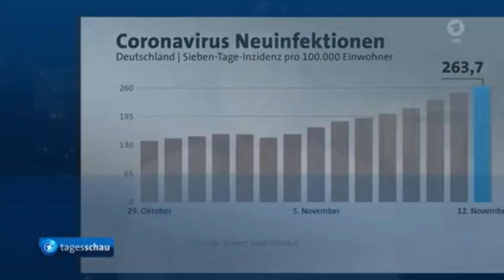Większość Niemców za obowiązkiem ujawniania statusu szczepień. Niemiecki astronauta w kosmosie.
🇩🇪Lukaschenkos perfider Menschenschmuggel und Drohungen mit Gaslieferstopp. Mehrheit der Deutschen befürwortet Auskunftspflicht zum Impfstatus. Deutscher Astronaut im Weltall.
🇵🇱Perfidny przemyt ludzi Łukaszenki i groźby zatrzymania dostaw gazu. Większość Niemców za obowiązkiem ujawniania statusu szczepień. Niemiecki astronauta w kosmosie.